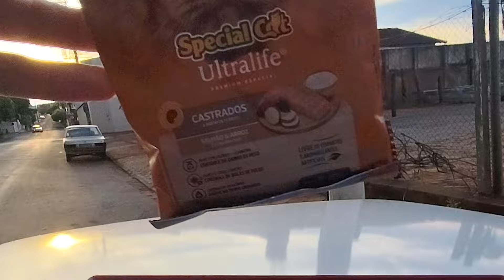ADORABLE KITTENS AND THEIR MOM Enjoy MEAL DELIVERY | RC Car Feeds Stray Cats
*Together we can make a difference in the lives of these animals that need help. Every donation counts, and together we can ensure that needy stray dogs and cats have access to the food and care they deserve. Let's come together and make a difference for these animals in need. They need us so much!*

*QUICK and SIMPLE SOLUTION to say GOODBYE to URINE odor in your home, discover now a proven system GUARANTEED to STOP your CAT from PEEING OUTSIDE the LITTER BOX!* Click Here 👉🏽

*We are on ALL SOCIAL NETWORKS, follow on TIKTOK, KWAI, INSTAGRAM, TWITTER and FACEBOOK:* 👉🏽

*BUY THE SAME EQUIPMENT I USE AND HELP ME FEED THE NEEDY STRAY CATS AND DOGS ON THE STREETS:*
🚗 RC CAR
🎤 ASMR MICROPHONE
📲 PHONE HOLDERS
🔋 BATTERIES AND CHARGER

*Help me by following OTHER SOCIAL NETWORKS!*

Are you ready to join me on a wild ride through the world of cats, dogs, and other adorable animals? I've got a passion for all things furry and four-legged, and I love nothing more than finding new ways to help these needy creatures in our communities.

One of my favorite hobbies is feeding cats with my trusty RC car. It may sound crazy, but watching those cute little kitties eating on the car never gets old. And it's not just cats - I also love delivering food to stray animals in need and finding ways to help homeless pets find their forever homes.

Of course, I can't forget about the hilarious cat videos and heartwarming pet rescue stories that I can't get enough of. And when it comes to cats, I'm fascinated by their reactions to different foods, from canned cat food to wet food and beyond.

But it's not just about the cute and cuddly side of things. I'm also passionate about animal welfare and making a difference for pets in need. Whether it's through kitten rescue, cat spaying and neutering, or helping abandoned pets find a safe haven, I'm committed to doing my part.

So come along with me on this journey to explore the world of pets, from hungry cats to adorable kittens, angry felines to lucky paws. Together, we can make a difference in the lives of animals and show them the love and care they deserve.